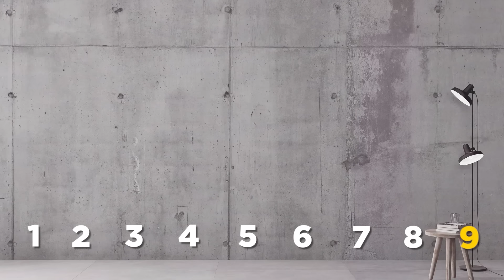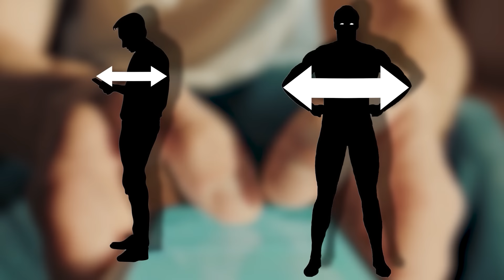7 Formas De Mejorar Tu Apariencia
Si realmente quieres dar el primer paso para ganar dinero en línea, ahora es el momento.
La inscripción a myContent Academy está activa hasta el 21/11.